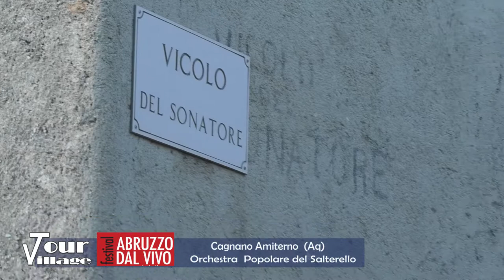Rete 8 Tour Village - Orchestra Popolare del Saltarello